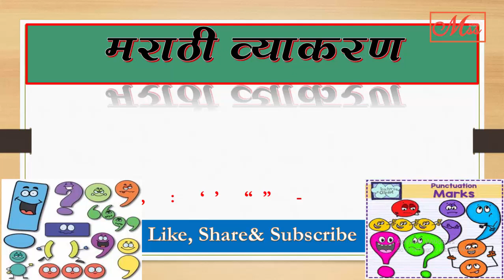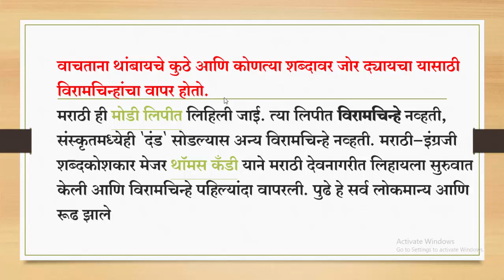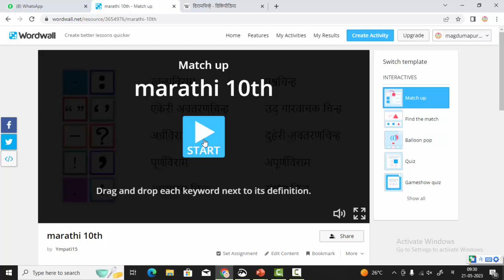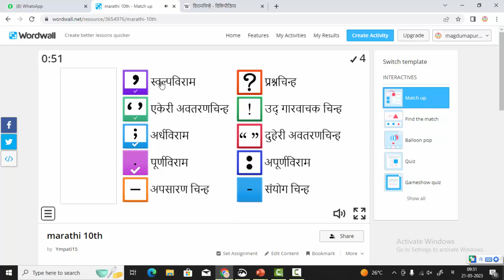विरामचिन्हे मराठी व्याकरण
ब्लॉगवर जाणेसाठी खालील लिंकला क्लिक करा.

my boya mic 1
my mobile Samsung Galaxy A22